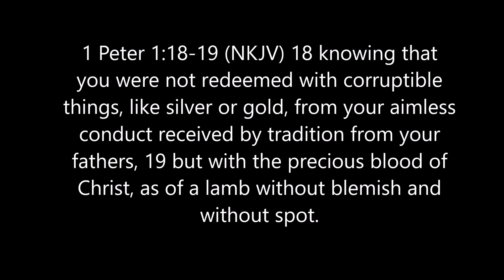The Traditions of Men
Pastor Curt & Pastor Ellie teach about how the traditions of men can affect our walk with God.